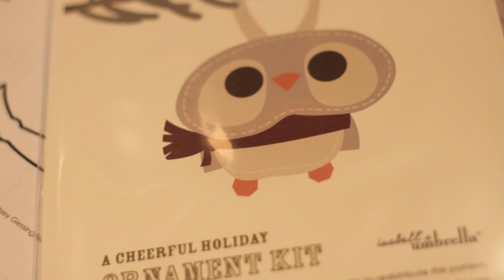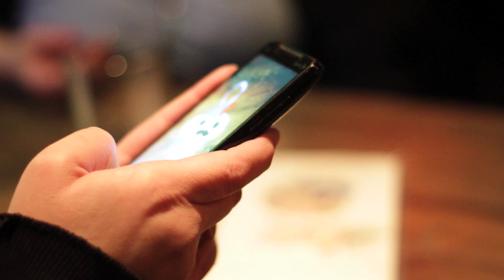Craft Lake City Presents Ornaments With Ashley Giessing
Craft Lake Artist Workshop Series: Ornaments with Ashley Giessing at The Garage

craftlakecity.tv

Shot by Tom Haraden and Brock Grossl
Edited by Tom Haraden and Brock Grossl